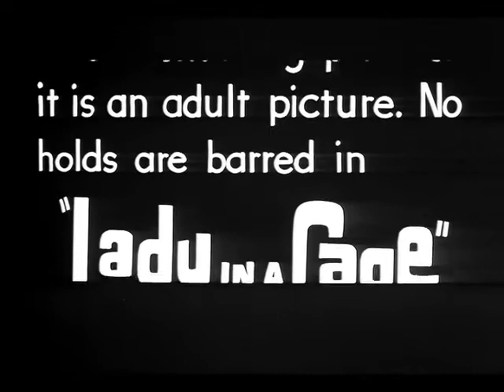Lady In A Cage (1964) trailer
FROM IMDB:
A woman trapped in a home elevator is terrorized by a group of vicious hoodlums.

Directed by- Walter Grauman
Written by- Luther Davis
Starring- Olivia de Havilland, James Caan, Jennifer Billingsley, Rafael Campos, William Swan, Jeff Corey, Ann Sothern